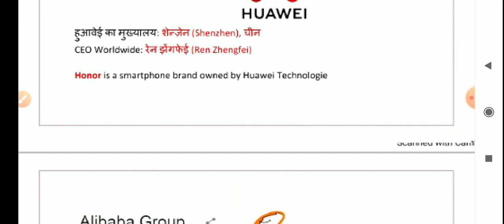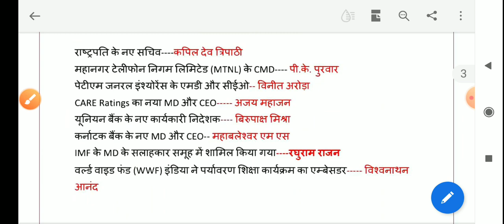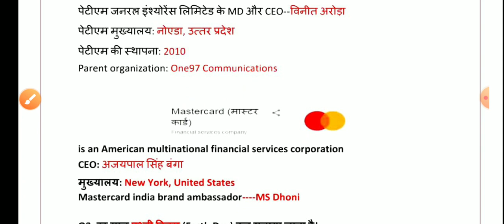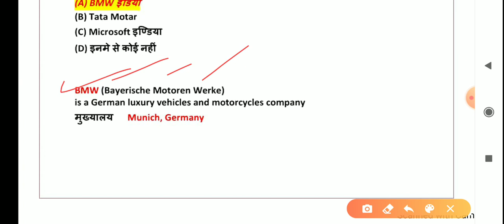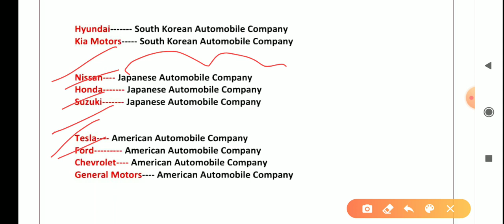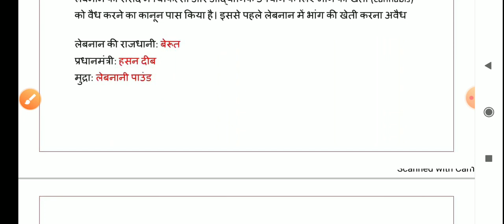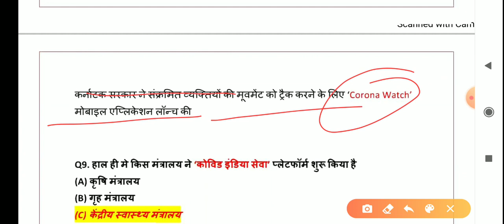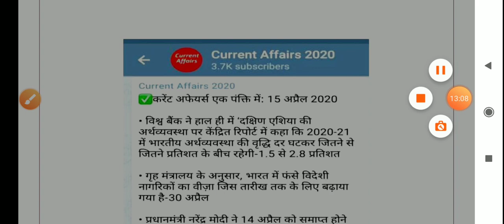23 April 2020 Current Affairs in hindi | Current affairs 2020 important questions